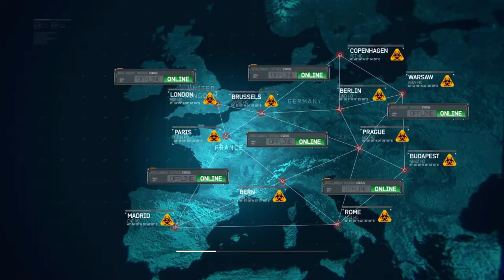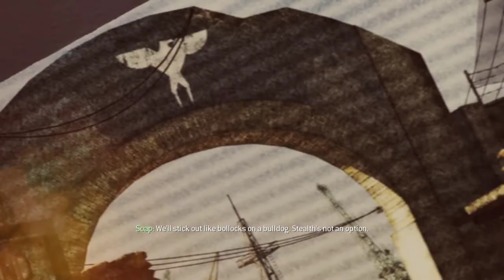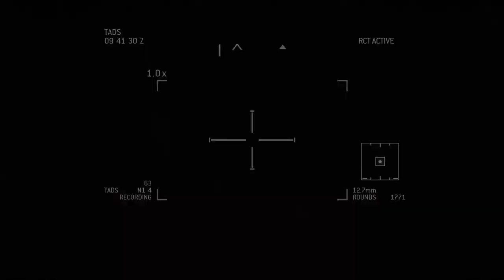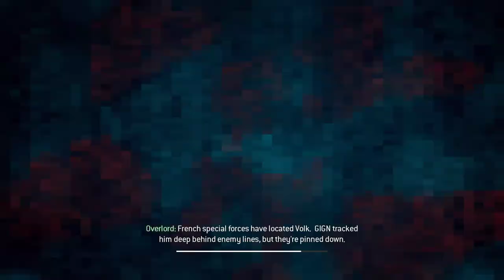Call of Duty Modern Warfare 3 | Campaign | Part-4